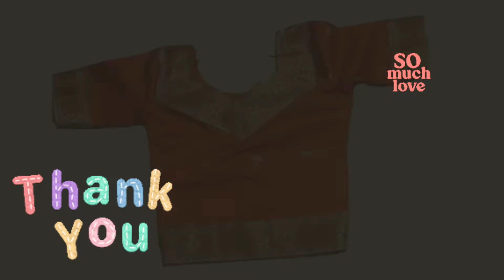BHARATANATYAM DRESS MAKING/BLOUSE/simple blouse making